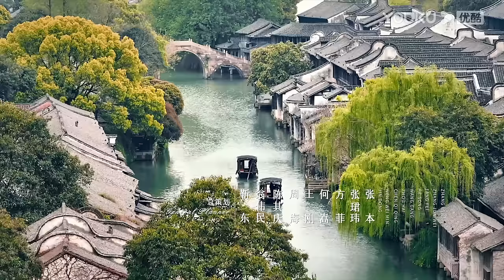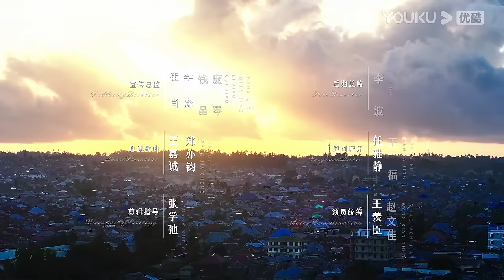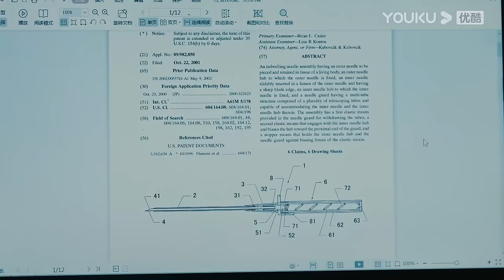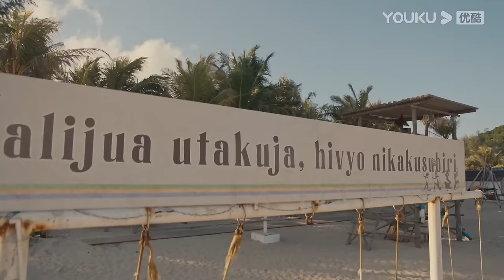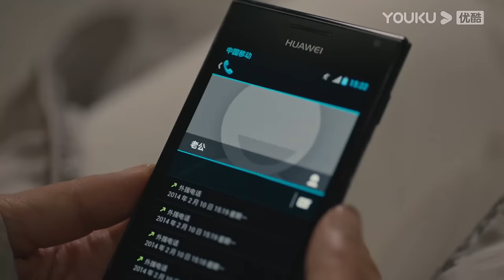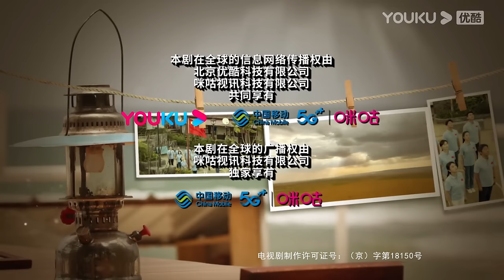ENGSUB【FULL】欢迎来到麦乐村 Welcome To Milele EP24 | 跨越万水千山，靳东祖峰张雨绮携大爱💕为生命护航 | 靳东/祖峰/张雨绮 | 都市剧情片 | 优酷华语剧场